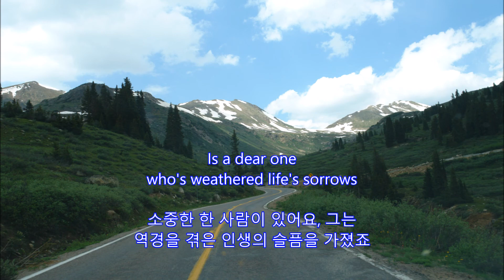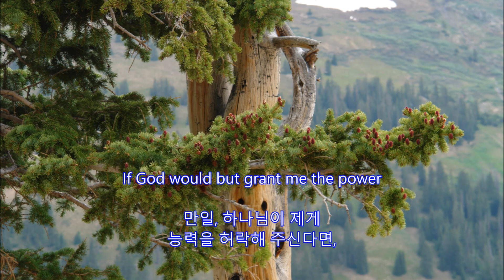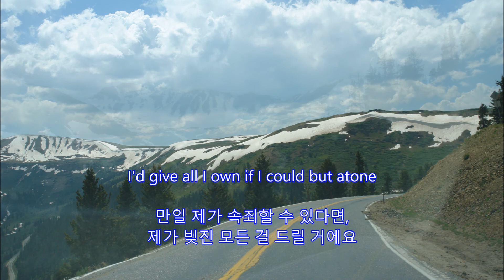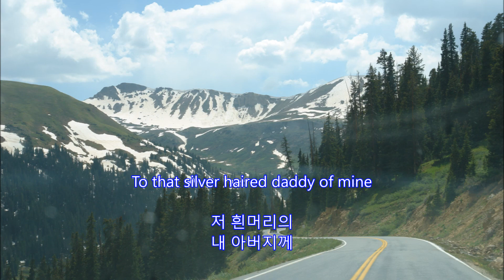That Silver Haired Daddy of Mine(흰머리의 내 아버지) - The Everly Brothers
That Silver Haired Daddy of Mine
흰머리의 내 아버지